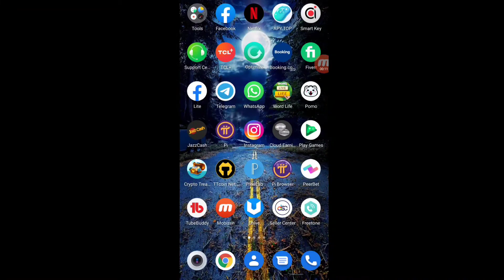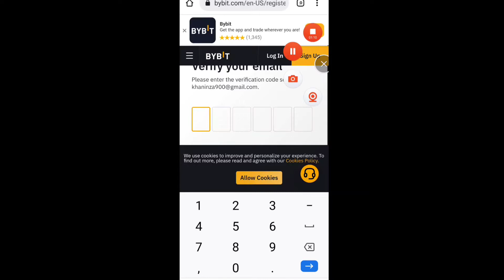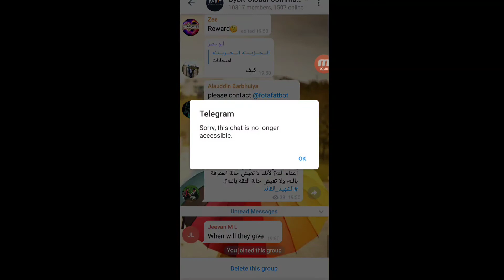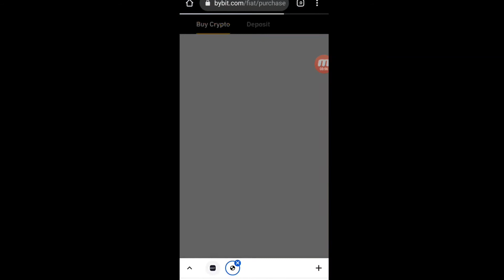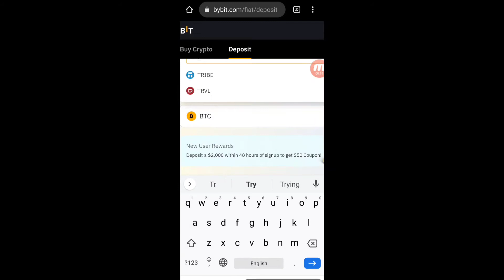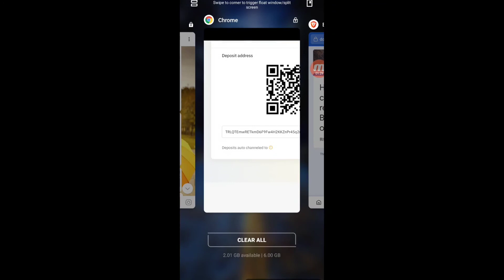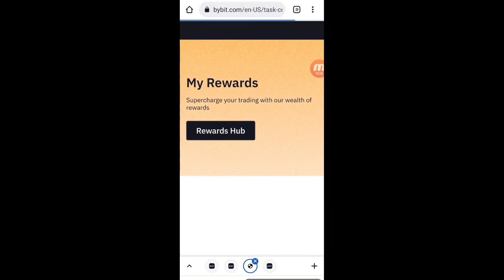Make money online || How to earn ustd without Investment ||Get ustd coin || Smart Concept